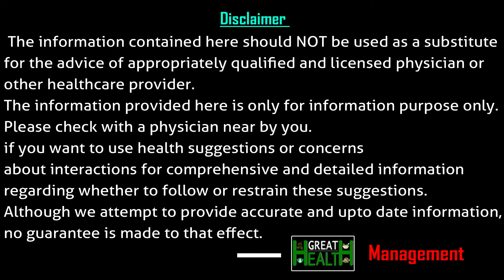అలా చేస్తే మీ ఒత్తిడి నిమిషం లో దూరం అవుతుంది | How to Relieve Stress in Telugu | Great Health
అలా చేస్తే మీ ఒత్తిడి నిమిషం లో దూరం అవుతుంది | How to Relieve Stress in Telugu | Great Health and also Stress is a feeling of emotional or physical tension. It can come from any event or thought that makes you feel frustrated, angry, or nervous. Stress is your body's reaction to a challenge or demand. In short bursts, stress can be positive, such as when it helps you avoid danger or meet a deadline.